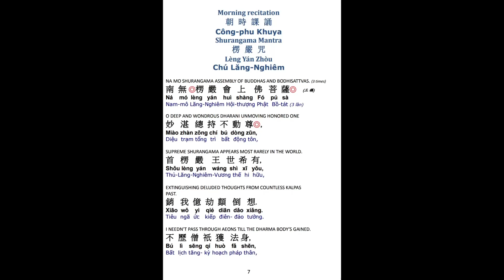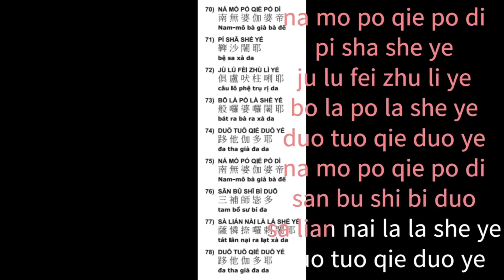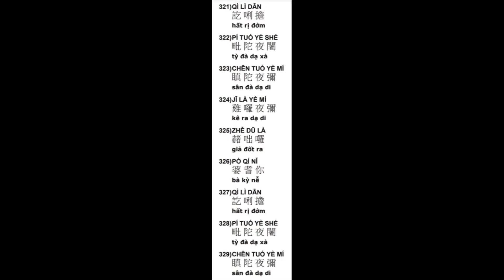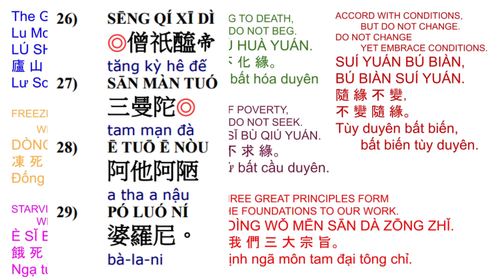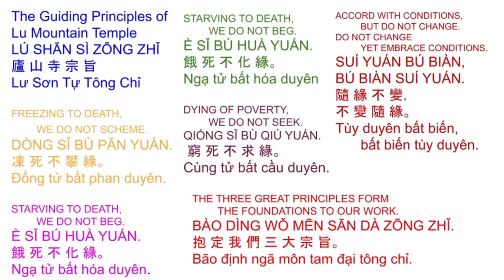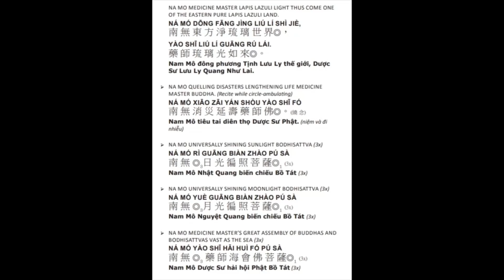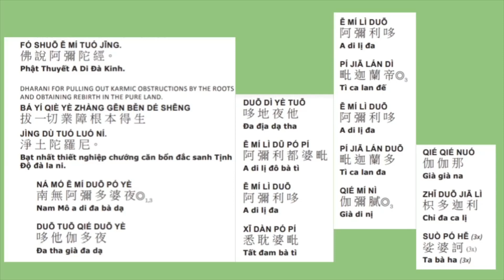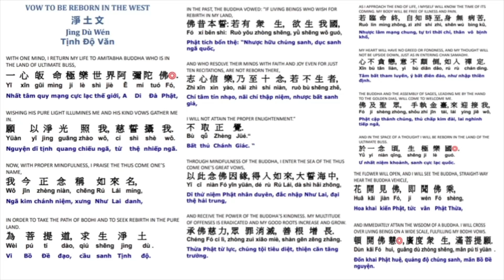15. Công-phu khuya早課清净戒體 楞嚴咒有字頁 加108楞嚴咒心藥師灌頂真言Morning Ceremony restores Precept Substance 3/29/24